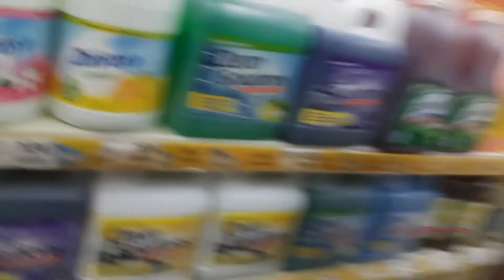WAYAK VLOGS #3 l Finding Food Challenge Sh*t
Im Back Most Of The Project Sh*ts Are Done
BeingTheWayak